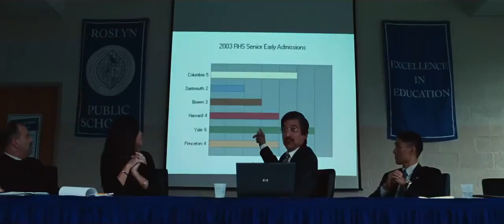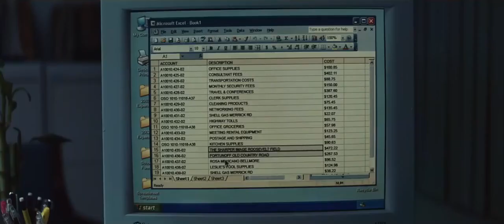Bad Education Theatrical Trailer 2020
Studio: HBO Films
Release: April 25, 2020
Director: Cory Finley
Writer: Mike Makowsky
Cast: Hugh Jackman, Allison Janney, Geraldine Viswanathan, Alex Wolff, Kathrine Narducci, Jimmy Tatro, Ray Romano, Stephanie Kurtzuba, Annaleigh Ashford, Pat Healy, Welker White, Ray Abruzzo, Rafael Casal, Kayli Carter, Catherine Curtin, John Scurti

PLOT :
The unfolding of the single largest public school embezzlement scandal in history.